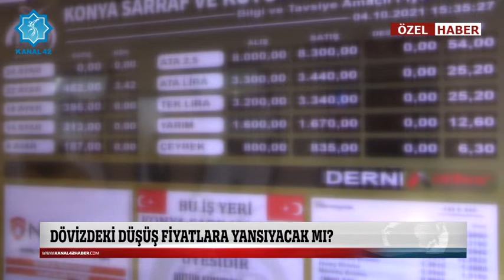Dövizdeki düşüş fiyatlara yansır mı Konyalı vatandaş ne dedi?